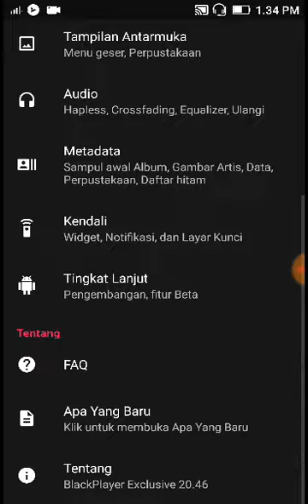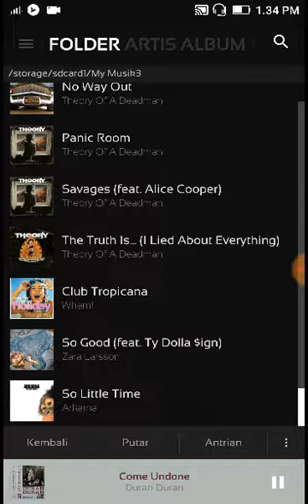BlackPlayer EX v20.46 build 323 Final